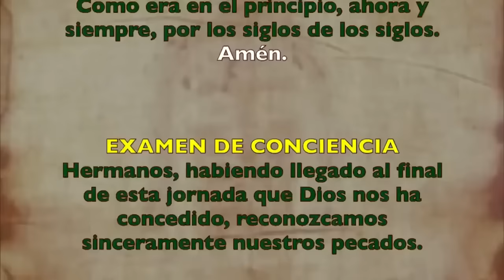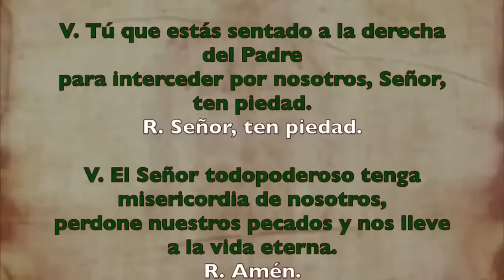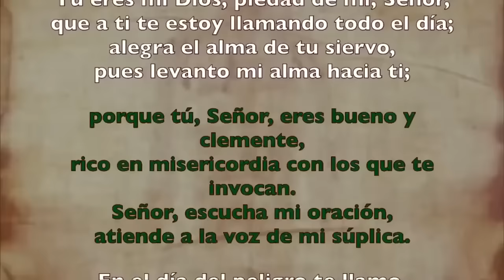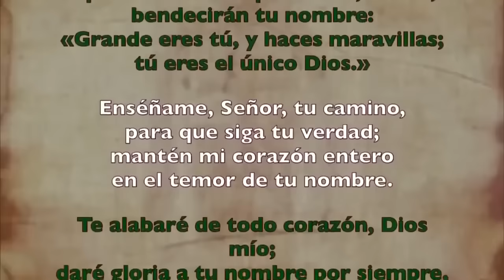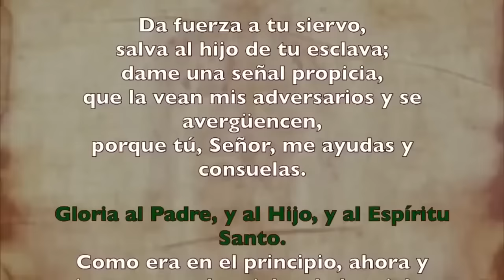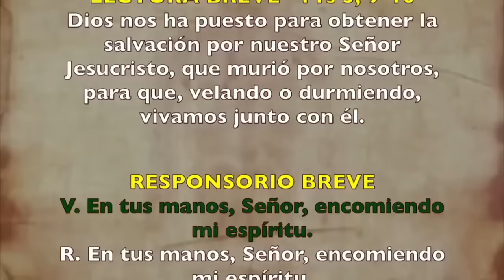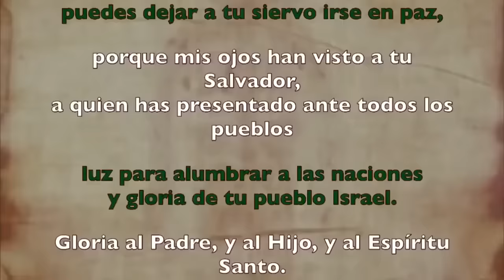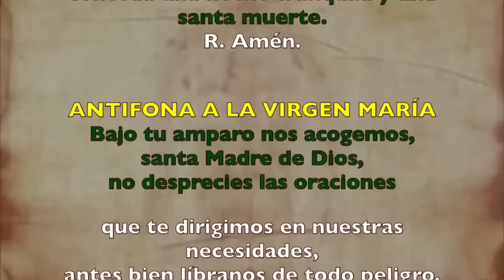Oración de la noche (Completas), LUNES 19 DE AGOSTO 2024 I XX del Tiempo Ordinario